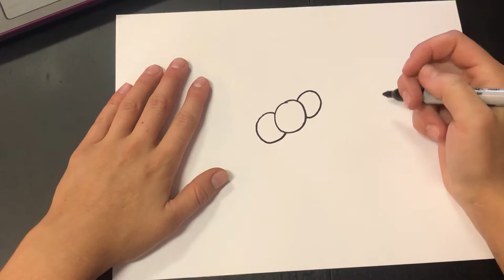Drawing Grapes with Ms Chelsea!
In this video we’re drawing funny grapes, learning more about layering and 3D art by overlapping shapes.